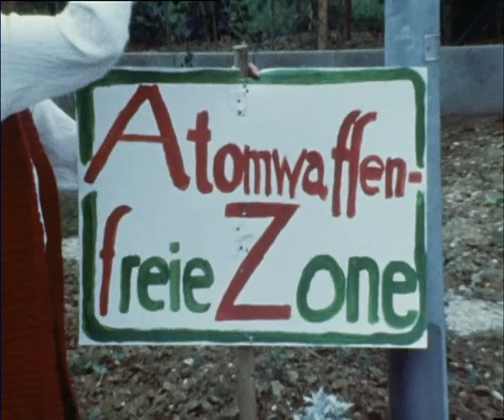1983: Grüne zur Bundestagswahl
Wahlwerbespot von Bündnis 90/Die Grünen zur Bundestagswahl 1983.